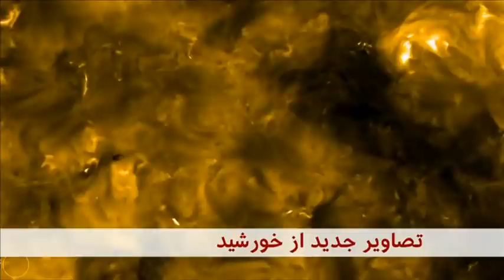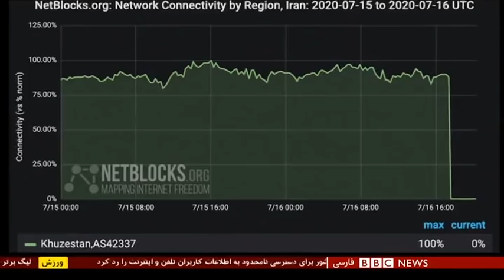اخبار ساعت شش عصر- جمعه ۲۷ تیر